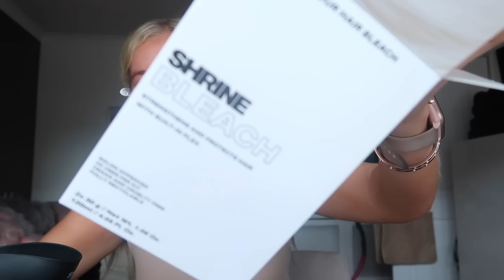PACK AND PREP FOR NY WITH US!! bleached brows, hauls and nails!